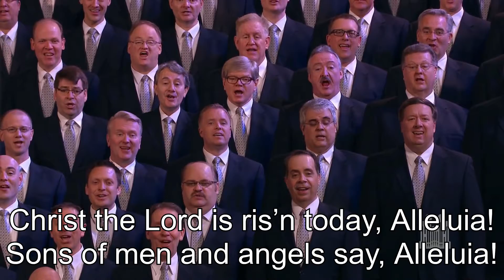200 Christ the Lord is Risen Today